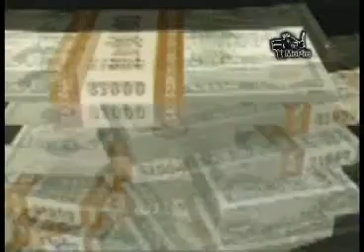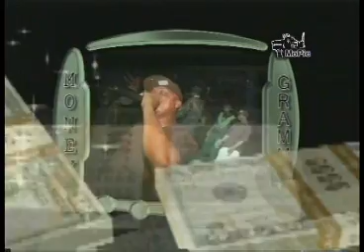MONEY GRAMM "LIVE" IN GREENVILLE, NC CLUB PHEONIX PART2